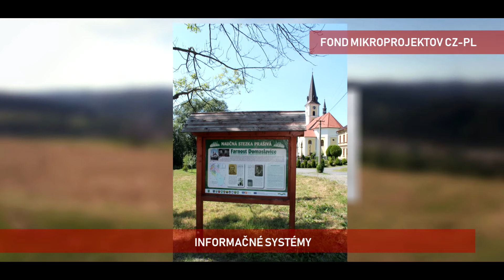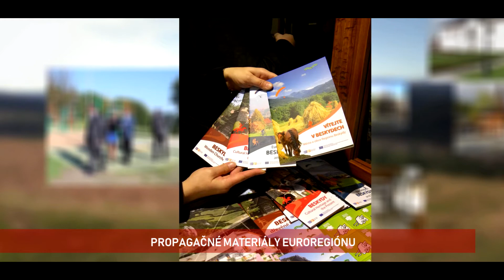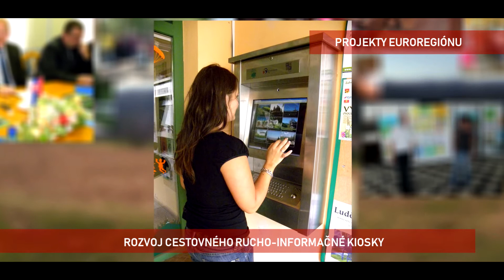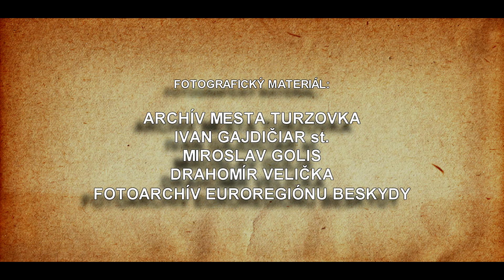5. DECENIÍ TURZOVEJ RUŽE 2.CAST V2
5. DECENIÍ TURZOVEJ RUŽE 2.CAST V2